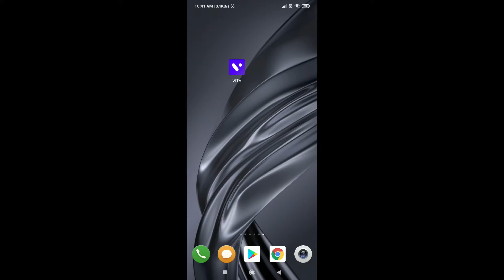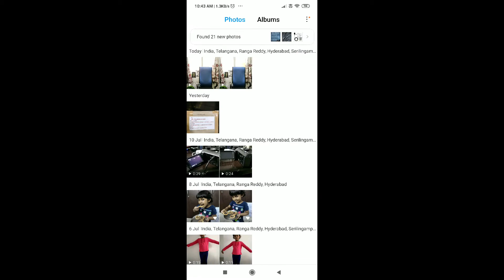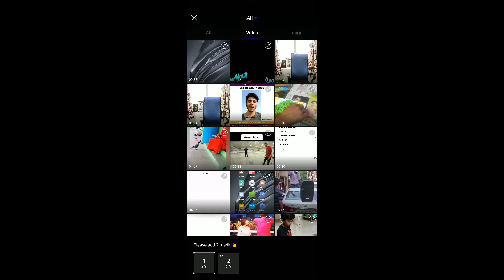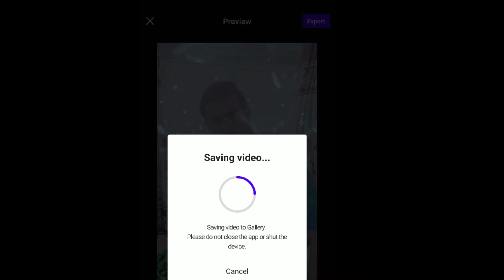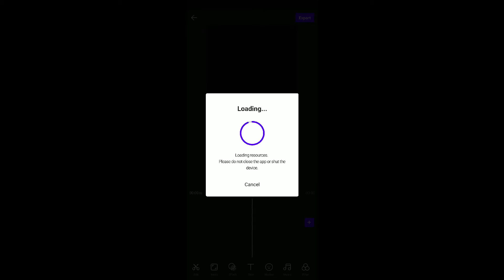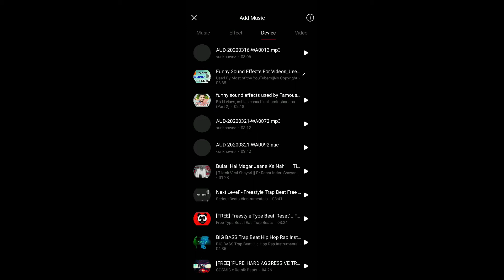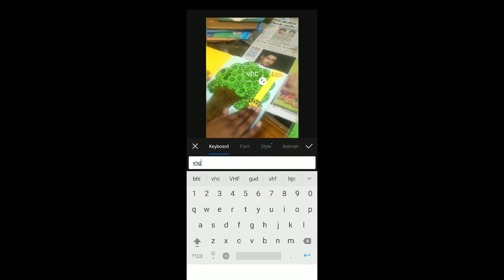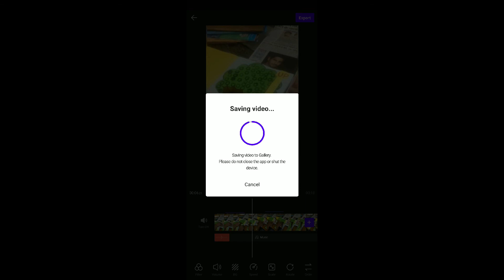VITA- How to use Templets ||Top Trending video Seconds mei Banyein || Tutorial for this app.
00:00 Intro
01:08 Tutorial starts for Template
05:20 Video editor features

VITA is a simple video editing app with trendy content. Anyone can make high-quality videos with VITA. Start your video life with VITA! - Add trendy text effects ...
Video status banane ka best app aa gaya hai. Vita... Isme sikhein...
Join here to chat me on Telegram